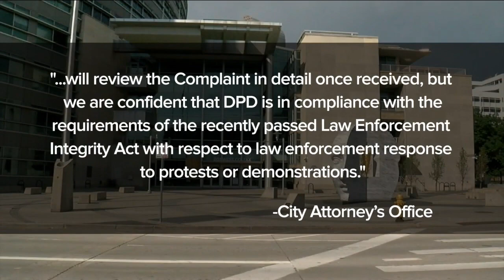ACLU of Colorado sues Denver over police officers' use of force against protesters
The ACLU of Colorado and a Denver law firm filed a lawsuit Thursday on behalf of Black Lives Matter 5280 and others injured during the George Floyd protests against the city of Denver for the police department’s use of various “less-lethal” weapons on protesters, alleging their use violated protesters’ constitutional rights.